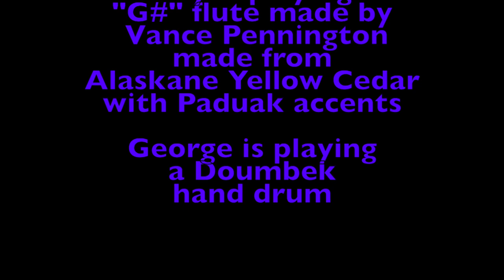Terry Filer with George Willingham on stage at Flutestock 2019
Terry Filer with George Willingham on stage at Flutestock.

A "planned improvisation" that Terry named "Dancing Sands"
Terry is playing a flute made by Vance Pennington made from Alaskan Yellow Cedar with Paduak accents in the key of "G#"
George is playing a Doumbek hand drum.